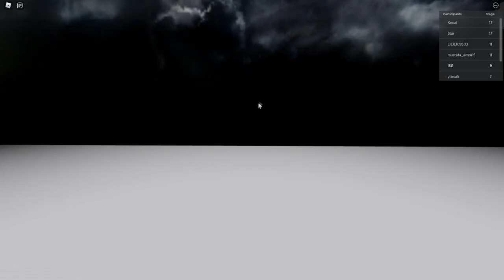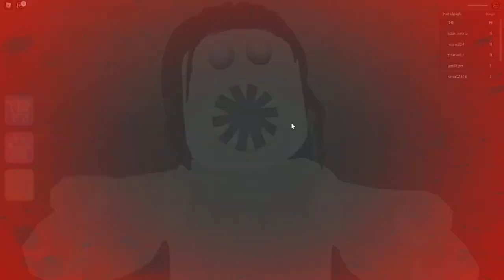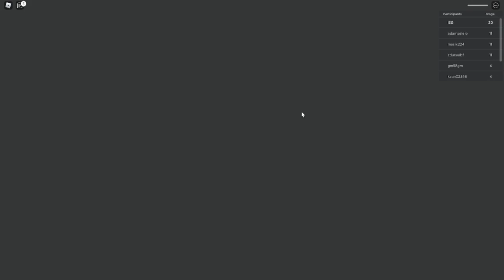ROBLOX FR | Je m'échappe de prison | Escape Siren Cop's Prison!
ROBLOX FR | Escape Siren Cop's Prison!

S'il vous plaît regarder jusqu'à la fin et profiter de ma vidéo.

 💖Code Créateur : illegal_YT 👉Merci a ceux qui l'ajouterons ❤

📍 MES RÉSEAUX 📍

🔥 PARTENAIRE 🔥

ou sur

 👕  IG BOUTIQUE 👕